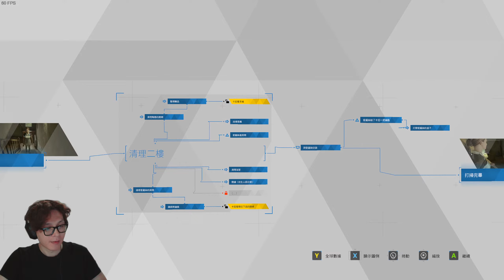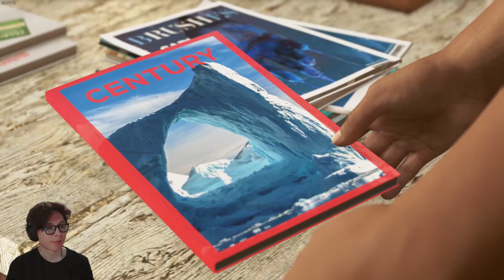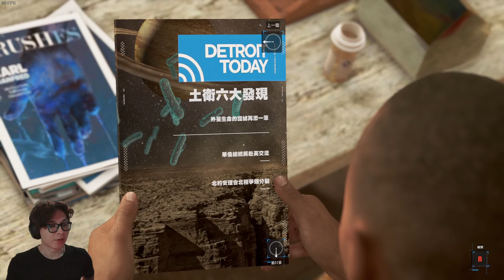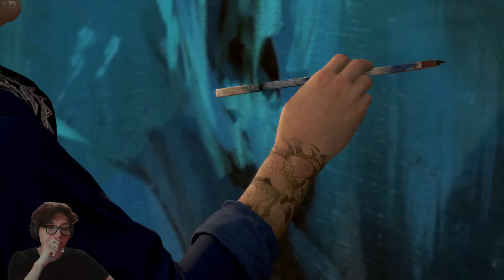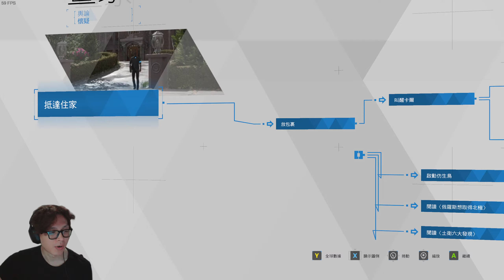#4 畫家 - 底特律: 變人 Detroit Become Human 【PC】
#4 - 畫家 - 馬克斯劇情